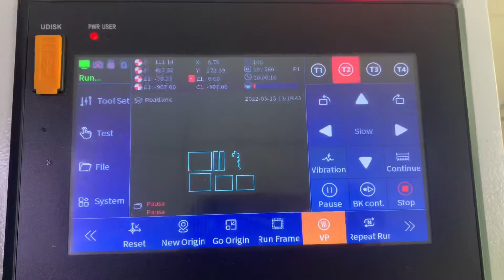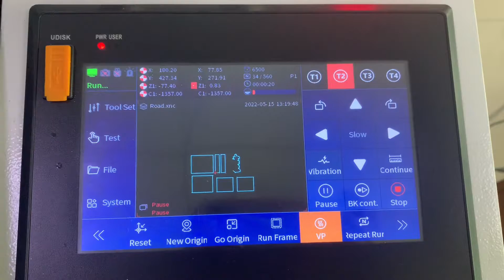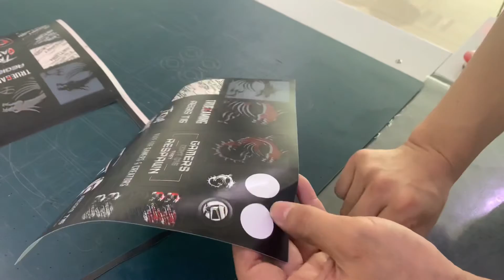2022年6月21日